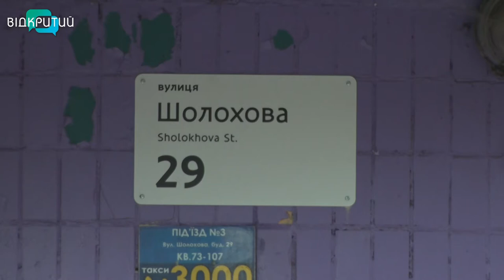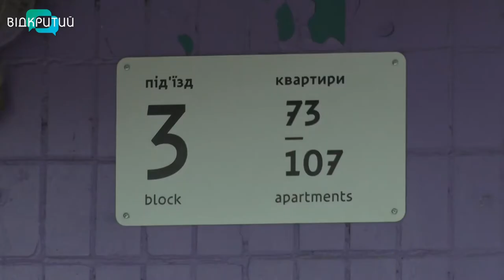У Дніпрі розробили єдиний стиль для адресних табличок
Понад 30 табличок на одному будинку. У Дніпрі стартувало  пілотне тестування адресних покажчиків для багатоповерхівок.  Розробили їх місцеві дизайнери. Адресники в єдиному стилі - білий фон, хвиля та додаткова транслітерація. Підготували таблички у різних форматах та розмірах, з номерами під’їздів та квартир._______________________________________________